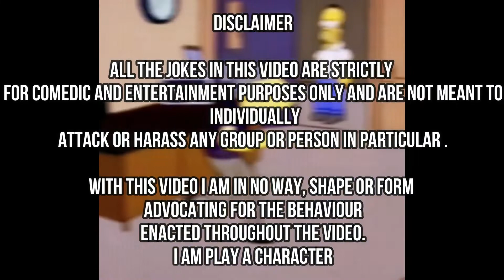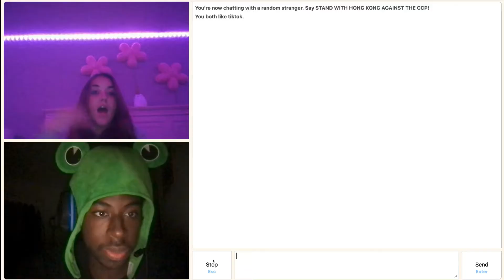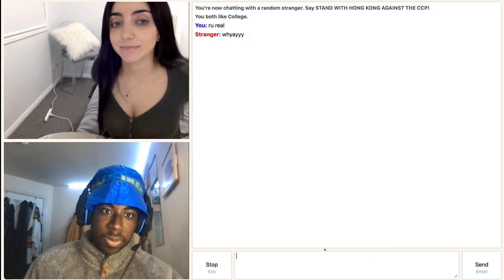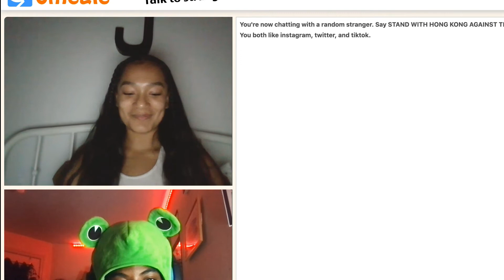OMEGLE BUT I'M DOWNBAD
and if your from tiktok welcome!